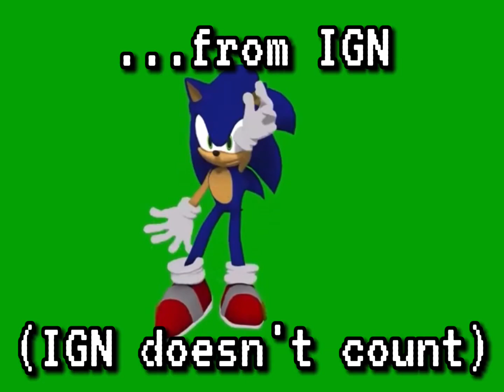when new sonic game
Wow, PaperMarioParty finally decided to upload!

Music in order:
Sonic 3D Blast (Saturn) - Special Stage
Sonic 3D Blast (Saturn) - Game Over
Sonic R - Stage Clear (No Chaos Emeralds)